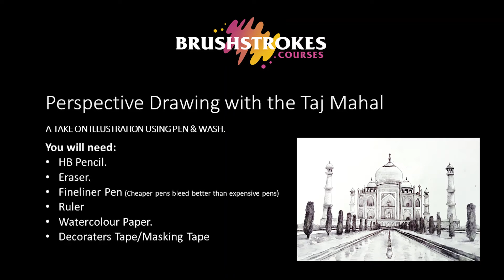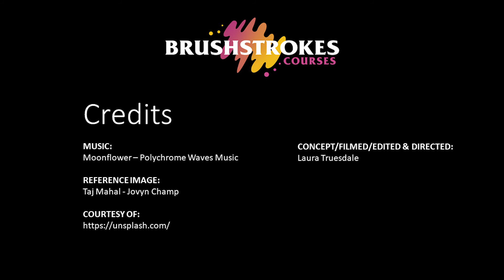How to Draw the Taj Mahal with Pen & Wash in an Illustrative Style.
How to create a illustrative style drawing looking at Tonal Value, Form, Space & Perspective using Fineliner Pen, wash and The Taj Mahal. `

This video was made as a teaching resources to accompany a Brushstrokes Courses' Art Class.

REFERENCE IMAGE:
Taj Mahal - Jovyn Champ
COURTESY OF:

CREATED/FILMED/EDITED & DIRECTED:
Laura Truesdale